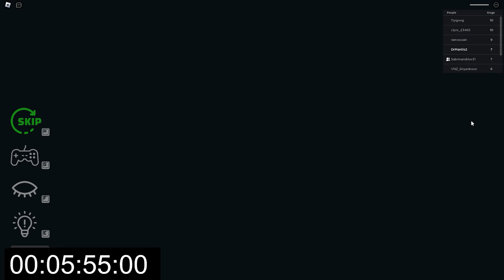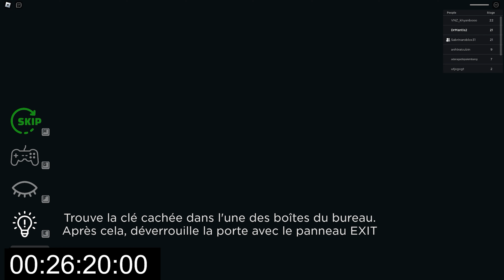Dr. Mantis se fait frapper par UNE MALÉDICTION EFFRAYANTE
Bienvenue Dr. Mantis
Nous aimons le jeu Roblox et nous essayons de faire des vidéos de haute qualité.